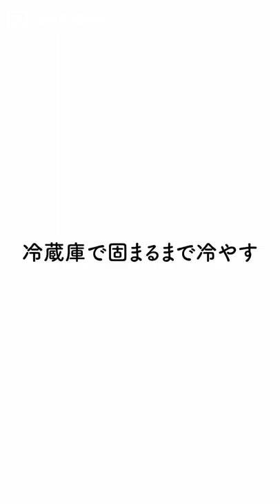お配りチョコの決定版！超簡単レシピ！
バレンタインと言えばチョコレート🍫
バレンタインで活躍するお配りチョコレートのレシピをご紹介します✨

マーブル柄の可愛いチョコレート菓子を簡単に作ることができますよ◎

【手順】
①レンジ対応の耐熱皿にクッキングシートを敷きます。
②ホワイトチョコと普通のチョコを割り入れます。
③500Wの電子レンジで1分半加熱します。（溶けない場合には様子を見ながら10秒ずつ加熱時間を伸ばしてください。）
④溶けたチョコを徐々に混ぜ合わせ、マーブル柄にしていきます。
⑤クッキーなど、お好みのお菓子をトッピングしていきます。
⑥冷蔵庫で冷やして固めます。
⑦適当な大きさに割っていき、包装します。

このレシピでは、たくさんのチョコレート菓子を一度に作ることができます✨
お配りチョコレートにもってこいですね！

soeasyでは日常に役立つ目からウロコ！な裏ワザから
料理・収納・掃除術など知って嬉しいライフハックを

あなたのあたりまえを、
だれかのhappyに。

だれかのあたりまえを、
あなたのhappyに。

おしえあうって、すばらしい。

他のSNSもぜひチェックしてみてください✨

◎soeasyのライフハックが本になりました！
書籍名：暮らしアイデアスイッチ おどろくほど役立つ生活の知恵134